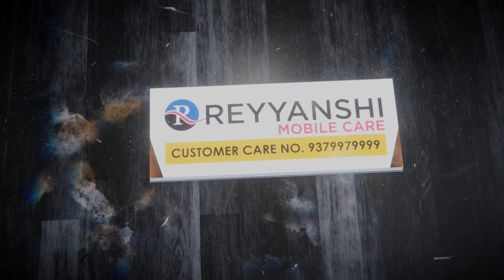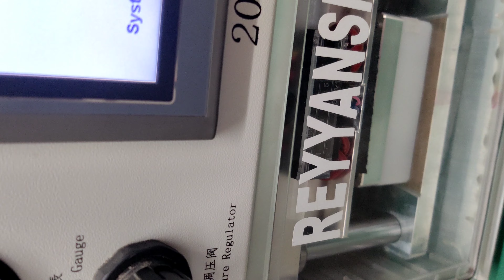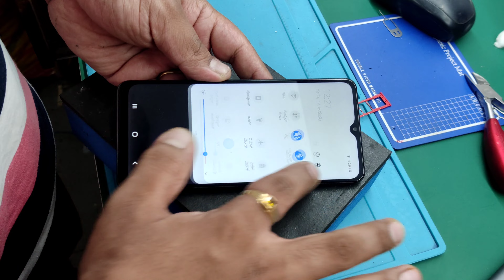SAMSUNG M02 GLASS BROKEN 💔 REPLACE DONE ✅👍sangli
REYYANSHI MOBILE CARE

SOHAM MOBILE GSM SOLUTION

ADDRESS:
CHANDNI CHOWK NEAR MALU HIGH SCHOOL POONAM GENERAL STORE SANGLI.416416